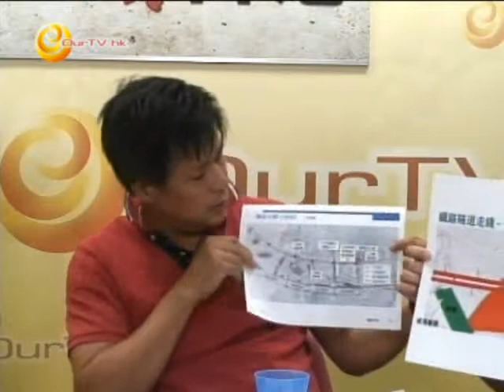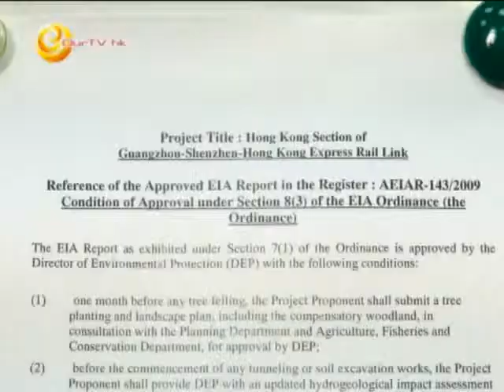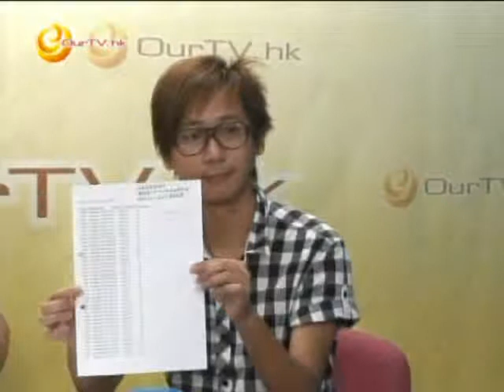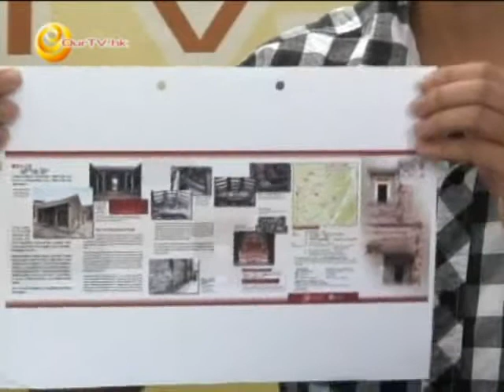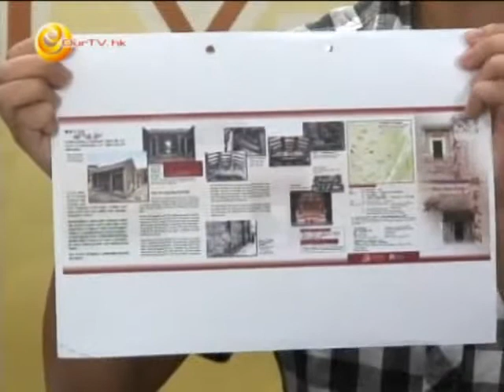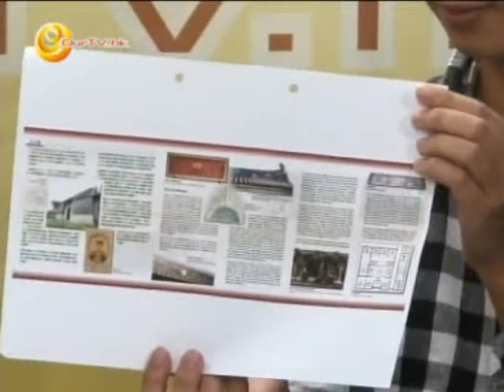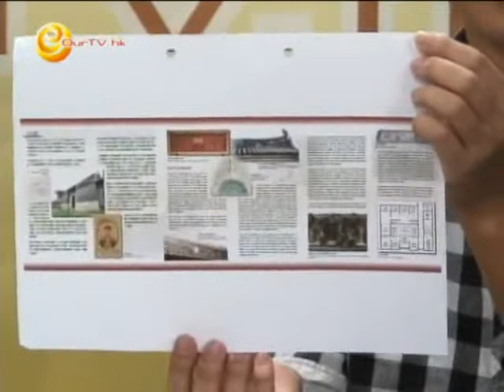《釋放香港》第二十四集：「新田」故事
元朗新田區近年面臨各種發展問題及社區危機，尤其高鐵走線帶來各種滋擾及環境問題，村民周振勤分享了新田區各種地區問題，經驗及豐富的歷史自然資源，延續新田的地區故事。